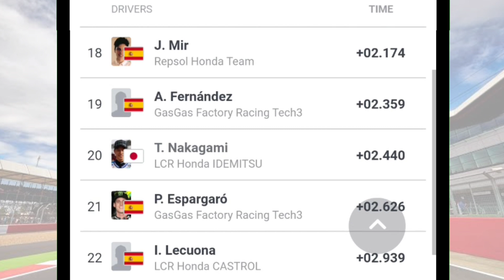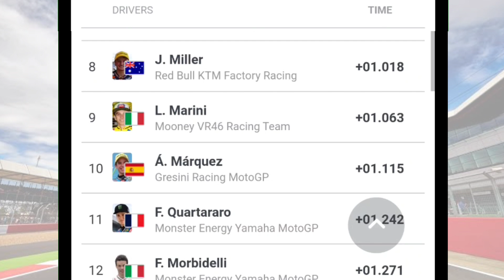Hasil Motogp Inggris 2023 FP2 Hari Ini ¦ Aleix Espargaro Tercepat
Hasil Race GP Inggris 2023 :
1. Jorge Martin
2. Fransesco Bagnaia
3. Johan Zarco

Klasemen Motogp 2023 Setelah GP Jerman

1 Francesco Bagnaia Ducati Lenovo 94 poin
2 Marco Bezzecchi Mooney VR46 Racing 93 poin
3 Brad BinderRed Bull KTM Factory Racing 81 poin
4 Jorge Martin Prima Pramac Racing 80 poin
5 Johann Zarco Prima Pramac Racing 66 poin
6 Luca Marini Mooney VR46 Racing Team 54 poin
7 Maverick Vinales Aprilia Racing 49 poin
8 Jack MillerRed Bull KTM Factory Racing 49 poin
9 Fabio Quartararo Monster Energy Yamaha 49 poin
10 Alex Rins LCR Honda CASTROL 47 poin
11 Aleix Espargaro Aprilia Racing 42 poin
12 Alex Marquez Gresini Racing MotoGP 41 poin
13 Franco Morbidelli Monster Yamaha 40 poin
14 Augusto Fernandez GASGAS Racing30 poin
15 Fabio di Giannantonio Gresini Racing 25 poin
16 Miguel Oliveira CryptoDATA RNF 21 poin
17 Takaaki Nakagami LCR Honda IDEMITSU 21 poin
18 Dani Pedrosa Red Bull KTM Factory 13 poin
19 Marc Marquez Repsol Honda Team 12 poin
20 Joan Mir Repsol Honda Team 5 poin
21 Michele Pirro Ducati Lenovo 5 poin
22 Danilo Petrucci Ducati Lenovo Team 5 poin
23 Jonas Folger GASGAS Factory Racing 4 poin
24 Raul Fernandez CryptoDATA RNF 3 poin
25 Stefan Bradl Team HRC 2 poin
26 Pol Espargaro GASGAS Factory Racing 0 poin
27 Enea Bastianini Ducati Lenovo Team 0 poin
28 Iker Lecuona Repsol Honda Team 0 poin.

12 Maverick Vinales
41 Aleix Espargaro

23 Enea Bastianini
63 Francesco Bagnaia

20 Fabio Quartararo
21 Franco Morbidelli

33 Brad Binder
43 Jack Miller

36 Joan Mir
93 Marc Marquez

GASGAS Factory Team (GASGAS)KTM
37 Augusto Fernandez
44 Pol Espargaro

30 Takaaki Nakagami
42 Alex Rins

WithU Aprilia RNF MotoGP Team (Aprilia)
25 Raul Fernandez
88 Miguel Oliveira

5 Johann Zarco
89 Jorge Martin

10 Luca Marini
72 Marco Bezzecchi

49 Fabio di Giannantonio
73 Alex Marquez

Sources :
 - MotoGp

MotoGp 2023
gp 2023,
gp jerman 2023,
GermanGP 2023,
hasil race gp jerman 2023,
hasil race motogp jerman 2023,
Hasil kualifikasi motogp hari ini
hasil kualifikasi motogp jerman 2023,
hasil latihan bebas motogp 2023,
hasil latihan bebas gp jerman 2023,
free practice 3 motogp italia 2023,
hasil race motogp jerman hari ini,
hasil latihan bebas motogp italia hari ini,
valentino rossi,
fabio quartararo,
andrea dovizioso,
jack miller,
joan mir,
Martin vs bagnaia last lap